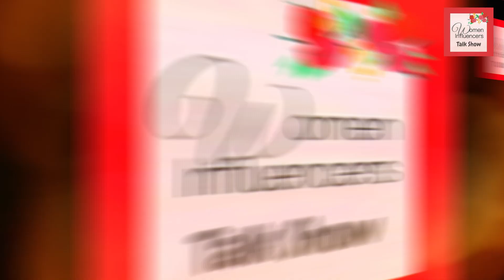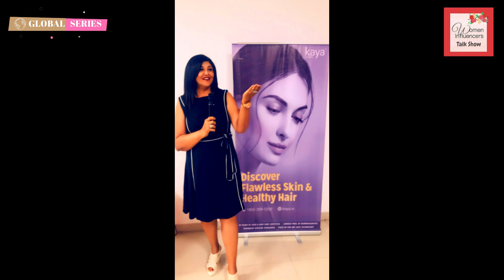BEAUTY QUEEN at 59 I Mrs West India 2020 Mrs Confident I Anjulika Bhagchandani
Born in a very humble Sindhi household where girls are to be married earliest but her Father was a different Man of wonderous principles who believed in the education of Girl child and dreamt of sending her to Medical school In Pune to do MBBS and Universe granted him the wish .. IAnjulika became a Doctor .. practicing Medicine, however constitutionally probably she was born Poet, Writer, Journalist so first she followed her Father’s Dream and then Hers !!!

She is still not a Journalist but she is passionately involved in the Creative Field of Film making, Writing, and now performing on-screen too !!! In her childhood The Wind beneath her Wings was her Dad, as she got older It’s her ever-loving Family!

Blessed to have a Life Partner who never questions and always supports her not so traditional choices as big as shutting down the clinic for two months and going to FTII to learn Documentary Filmmaking as she was fascinated by the idea of making Autobiographical films of Regular people!
Poet in Her belives
  हम सबकी कहानी एक जैसी होती है ..
लम्हों का सफ़र तो सबका वही होता है ,
बस यादोंके स्टेशन अलग अलग होते हैं !
 That’s how her Journey in the Creative field begun then she wrote Radio plays for Banyan tree Communications, She wrote Mahabharat and Ramayan in Radio plays Format!
She has worked as a Cosmetologist with the leading Beauty Brand KAYA SKINCARE CLINIC.
and now has won the Title of Mrs West India 2020 (Mrs. Confident)
Kudos to her!

About WomenInfluencers Talk Show

WomenInfluencers Talk show is a show that  is structured around Women Influencers and achievers who spontaneously talk about their life and their achievements , their fears and inhibitions, their journey and their inputs for other aspiring Women, who look up to these women influence as Icons and Inspirations.
This show is being hosted by Sadaf Rizvi who is a Media Professional with an experience of more than 18 years in Production , Scripting and Direction of various Television Shows for renowned TV channels like ZEE ,SONY,MTV,STAR PLUS,STAR ONE,ETV and SAHARA TV. She has also scripted many documentary films and is into Digital Media.